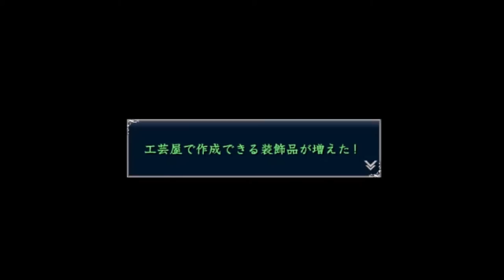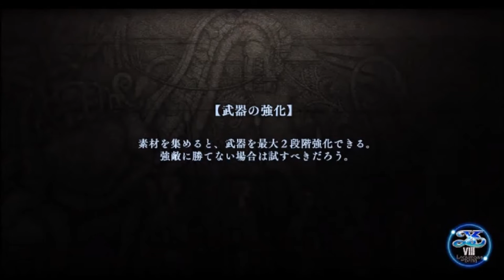【イース８・ラクリモサ・オブ・ダーナ psvita：実況動画】第四部：失われし世界ー４